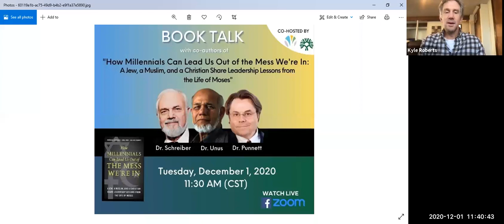Book Talk: How Millennials Can Lead Us Out of the Mess We're In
How Millennials Can Lead Us Out of the Mess We're In: A Jew, a Muslim, and a Christian Share Leadership Lessons from the Life of Moses brings together an Israeli-born rabbi, a Pakistani-born Muslim scholar, and an ordained Midwestern American to inspire the next generation of leaders with a timeless story of the ancient prophet Moses. Written in an easy and accessible style, this book is meant for sincerely spiritual but church-resistant Bible readers as well as those who are familiar with the Moses narrative.

This Book Talk is a virtual discussion with the three co-authors, Mordecai Schreiber, Iqbal Unus, and Ian Case Punnett. The conversation will be moderated by Dr. Justin Sabia Tanis, Program Director for Social Transformation at from United Theological Seminary of the Twin Cities.

This event is hosted by TISA (The Islamic Seminary of America) and United Theological Seminary of the Twin Cities